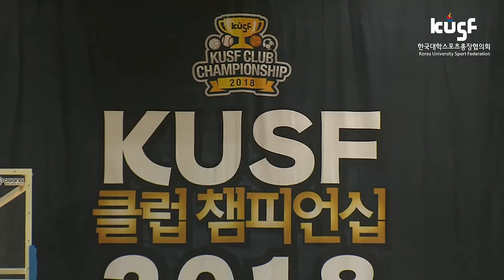[KUSF 클럽챔피언십 2018] 180722_농구(남)_중부_4강2경기_줄리어스 vs 칸스 HL